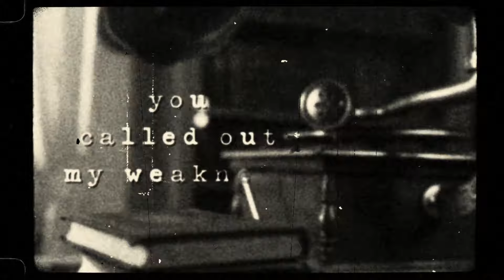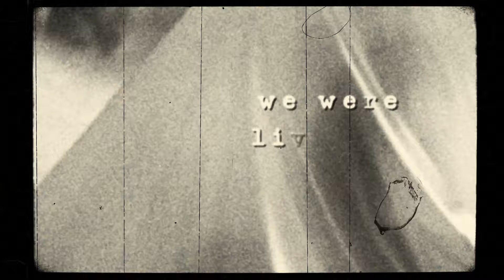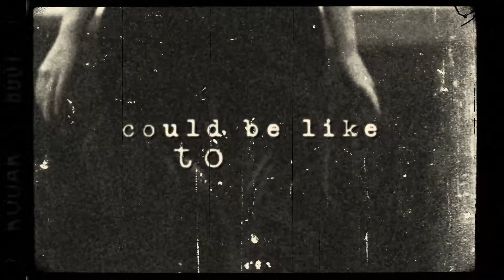'IF ONLY' by The Vow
A lazy mid-morning slumbers into afternoon.
Our last day of freedom will end all too soon.
A sunnydown evening, a day without rain.
If only tomorrow could be like today.

A sleepless night dawning. Heavy heads on pillows teared.
Aching from longing communion sincere.
You called out my weakness, I led you astray.

We were living a teenage dream though society despised our youth.
That isn’t the word of God, just my own truth.
And only the lonely know where only the lonely go.
And that’s into oblivion, rewind, repetition.
One day I’ll let the memories go.

Call out my weakness. Lead me astray.

Written by and copyright Graham Trust
Graham Trust: vocals and guitars
Simon Denny: string arrangement